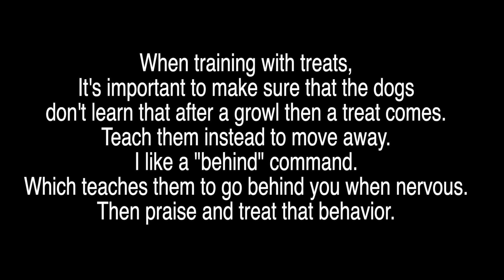Laura Stinchfield, The Pet Psychic ®, talks with Moose a rescue pit bull about his fear of the vet.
Laura Stinchfield, The Pet Psychic, talks with Shannon and her rescue pit bull Moose. Moose bares some teeth when Laura talks about veterinarians.  Laura explains what to tell a reactive dog about their behavior and explains what to tell all animals about a vet visit.

Mentioned in video: The Pet Psychic Meditation - Learn how to scan your animal's body for physical pain. Track 2 of CD.

Arthur von Wiesenberger is the host of Animal Zone

THE PET PSYCHIC ® AMAZON STORE:

Song in Credits Everytime by Katy Kirby